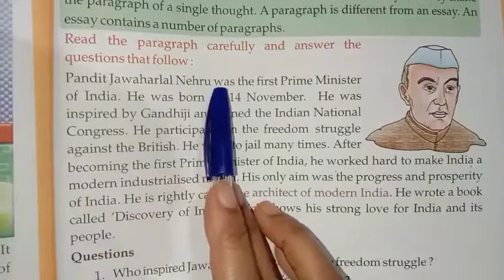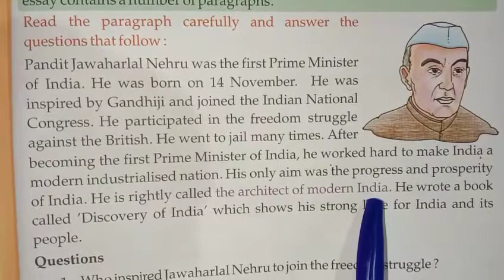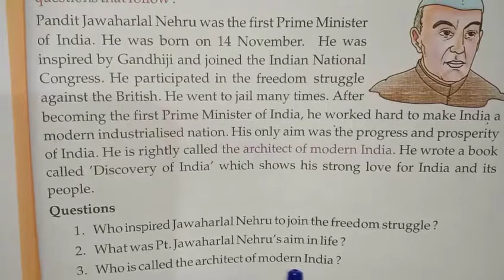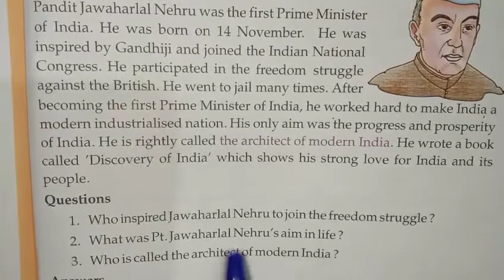Class-4, English,Unseen Passage, 11/9/21